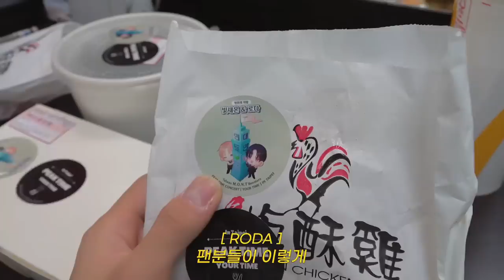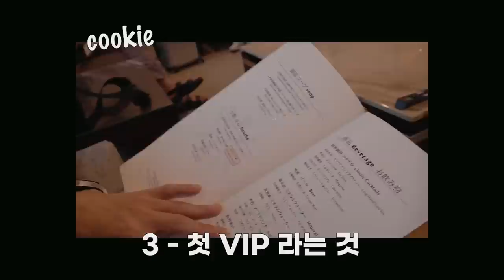TAIPEI EP_2(보너스:🍪🎥) 피크타임콘서트🎤몬븐어트💜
✨빛새온과 로다로 돌아온 콘서트 현장

🐿️소통왕이 된 언어천재 로다의 대활약

🐰infj 계획형 빛새온의 대환장 멘트연습의 현장

🌱민트의 사랑이 잔뜩 담긴 맛있는 간식에 홀릭된 몬트🫠

🫣극 I의 공항VIP체험 현장

🌱잊지못할 추억 만들어준 민트들 넘 고맙고 사랑해🫶꼭 다시 올게🤙